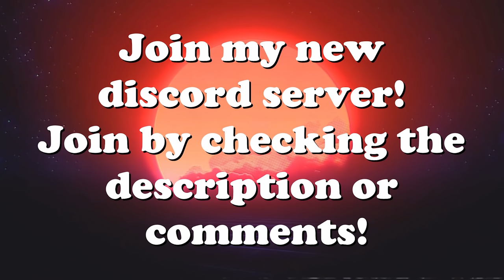Ridiculous Helicopter Formations, Takedowns & More! V36 | DCS World 2.7 Modern Flight Sim Crashes